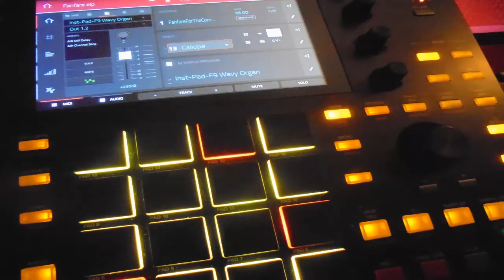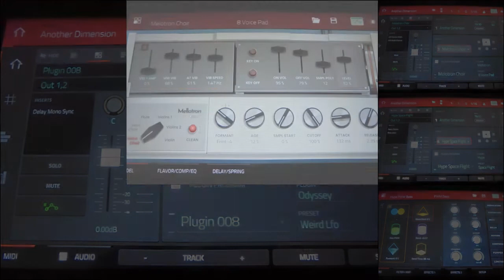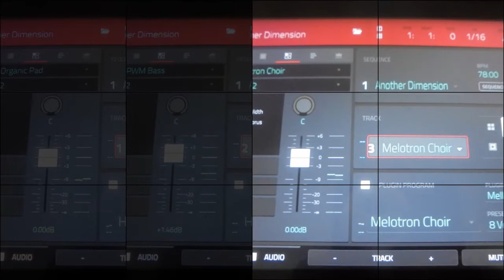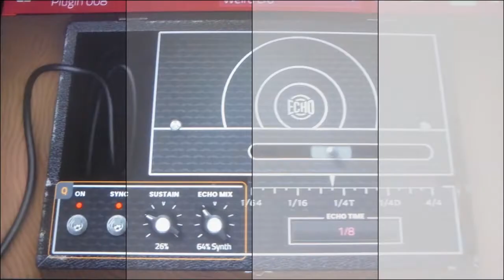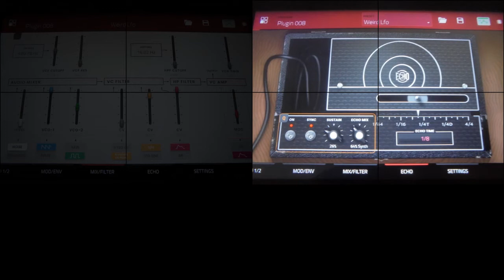Akai MPC One - Track 43 - Another Dimension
created on the Akai MPC One and its inbuilt instrument plugin's

Track 1 Hype Organic Pad
Track 2 Hype PWM Bass
Track 3 Mellotron 8  Voice Pad or Choir
Track 4 Hype Space Flight
Track 5 Solina Soaring Strings
Track 6 Mellotron Noise only
Track 7 Hype FX Random Sync Drop
Track 8 Arp Odyssey FX Weird LFO